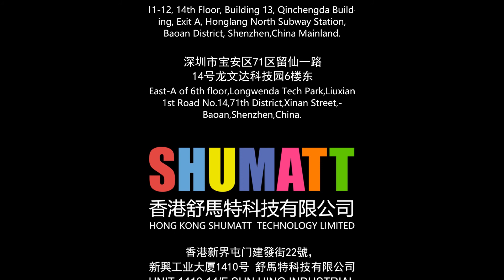L216 | Injector Nozzle | for | Fuel Injector | with | Genuine New Condition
★：Video introduction
  Condition: Original New
Part Number: L216
Application: E3.18 Series Fuel Injector
Valve Number: 7135-588
Injector Number: BEBE4D24001 BEBE4D16001 BEBE4D08001
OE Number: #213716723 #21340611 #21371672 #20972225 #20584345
★：Video chapter introduction
 Brand : Shumatt
★：L216 Injector Nozzle Video character introduction ：Shumatt live streamer Caitlin#
★：L216 Injector Nozzle Video guide introduction ：directed by the Schumatt production and broadcast team
★：L216 Injector Nozzle Post-production introduction ：By the Schumatt film and television post-production department
★: L216 Injector Nozzle Video venue introduction ：Product shooting is located in Schumatt's studio 1